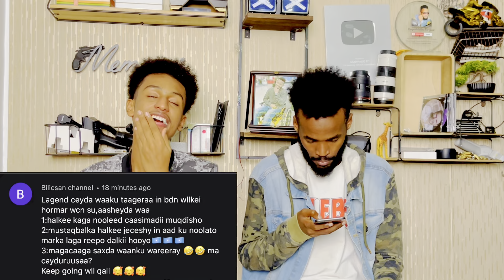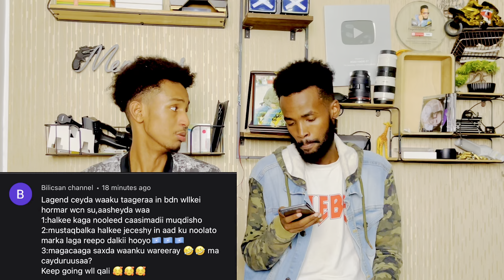XARIIR JECEYL MALA SAMEEN LAHAA GABAR ADINKA…….?